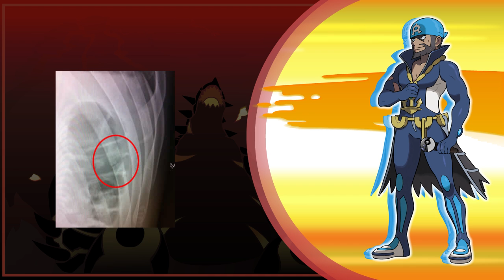Pokerap Battle League: Archie(OT Banks) vs. Maxie (Mat4yo)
Vote on who won this battle between Archie (OT Banks) and Maxie (Mat4yo):

HUGE thank you to Ecourts for designing our logo, backscreens, and transition art!

Thank you for tuning in to the PBL, YouTube's first ever rap battle league dedicated to characters from the Pokemon universe!